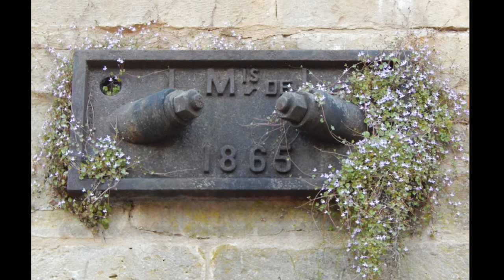CONS-LA-GRANDVILLE (F). Historischer Hochofen / Le haut-fourneau historique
In Cons-la-Grandville (Lothringen) liegt an der Rue des Forges (D17) ein historischer Hochofen aus dem Jahre 1865. Der Hochofen, der noch mit Holzkohle betrieben wurde, war bis 1878 in Betrieb und ist seit 1974 als technisches Denkmal der lothringischen Siderurgie gesetzlich geschützt ("monument historique").